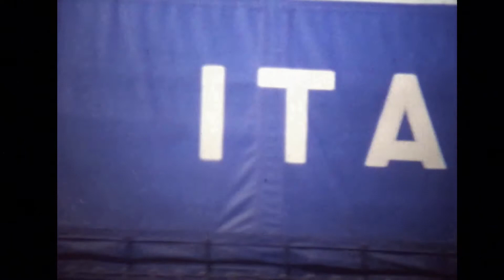Bertus Dasselaar met Scania naar Italie